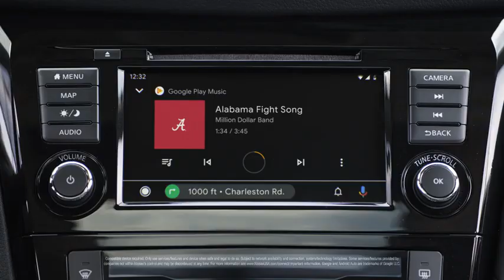Η Nissan στηρίζει τον αθλητισμό στα κολλέγια των Η.Π.Α.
Η Nissan βρίσκεται κοντά στον αθλητισμό των κολλεγίων, σε συνεργασία με το NCAA® και το March Madness®

Μετά από μια εποικοδομητική συνεργασία με το Heisman Trophy, η Nissan είναι πλέον επίσημος συνεργάτης του NCAA,  συμπεριλαμβανομένης της επίσημης συνεργασίας με το Μπάσκετ Ανδρών του NCAA® και το Final Four®.